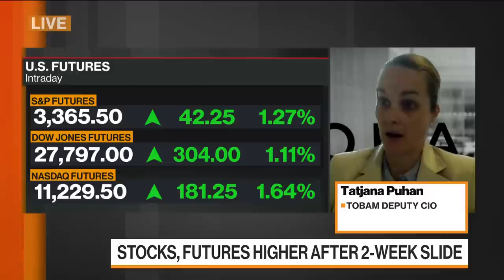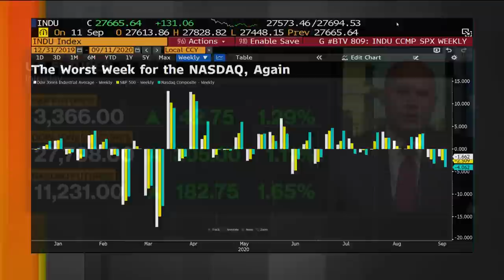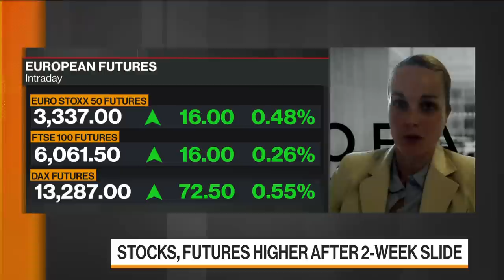Risk Concentration in Stocks Is `Very Frightening': Tobam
Sep.14 -- The risk concentration in equities, particularly in U.S. and emerging markets, is "very frightening," says Tatjana Puhan, deputy chief investment officer at Tobam SAS. "On the one side it's high sector concentration, but on the other it's also high idiosyncratic concentration because you have very few very big stocks," she said in an interview on "Bloomberg Markets: European Open."